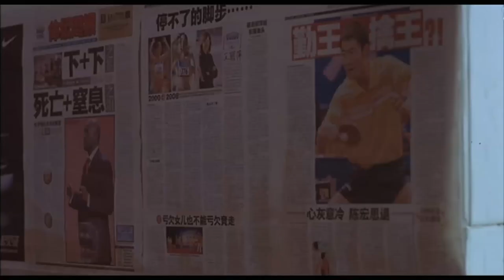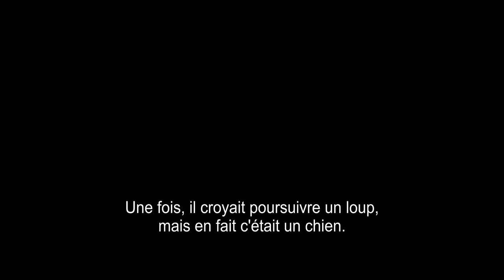Master class de Wang Quan’an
À l’occasion d’une master class exceptionnelle, le cinéaste Wang Quan’an revient sur son parcours, ses aspirations artistiques et sa vision du monde. Une rencontre illustrée d’extraits de ses films.

Animée par Pascal Mérigeau (journaliste et critique de cinéma)